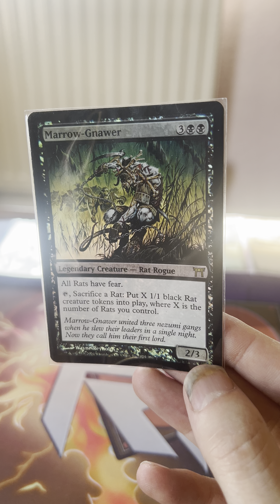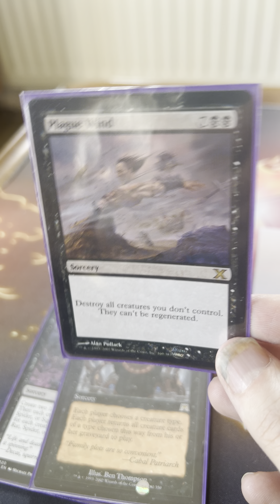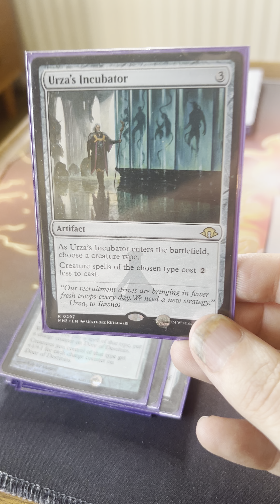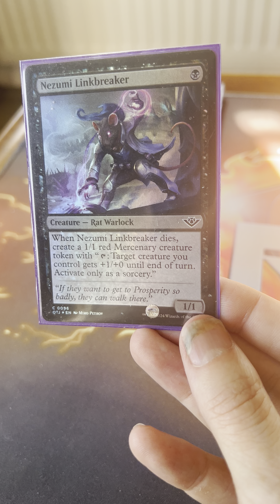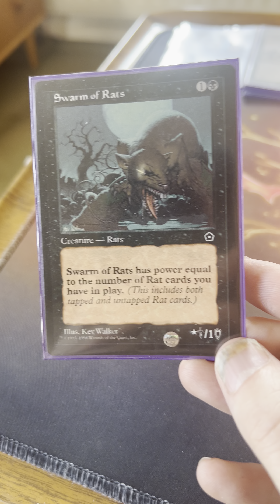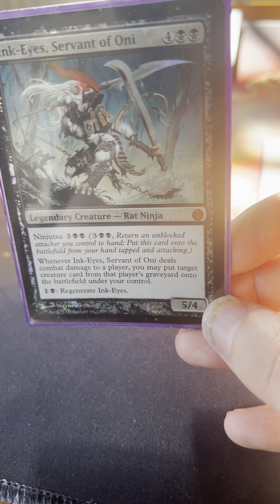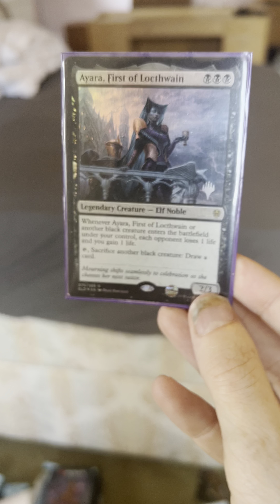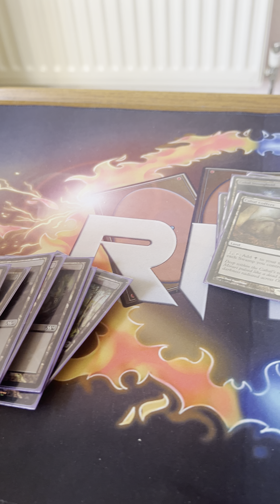Marrow-Gnawer Rat tribal 2024 (no relentless rats or rat colonies!)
This is my latest in my commander deck series show casing my Marrow-Gnawer Rat tribal  deck .They are no relentless rats or rat colonies in my build i do not enjoy playing these kind of cards !The deck has been with me a while now and slowly improving as more decent rats are being printed up to date Moxfield deck list will be linked in comments below video.This video is dedicated to the memory of my pet Chinchilla Shadow who passed away a week back he would have been 2 in january check out my Chinchilla video if you want to see him and his friend Sonic!Thanks @RedManaMadness  my shops Gamers Guild ,The Games Shop ,Unplug And Play as well as Epsom Game Group. Thanks for all who play with me thanks for watching hope Bloomburrow was good to you  please like comment and suscribe  it helps grow the channel .Will be back soon with a Cracking Packs episode for the new set Duskmorn on release weekend after i have accumulated some prize packs .Also check out my video game content as well all linked in playlists so easy to find thanks see you again soon good luck at prerelease events if you are going i am doing 5!